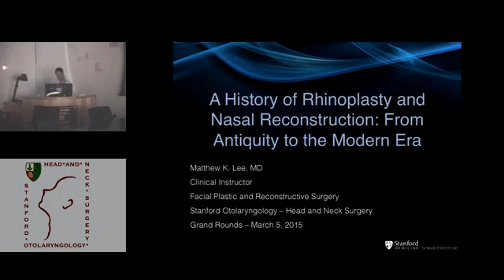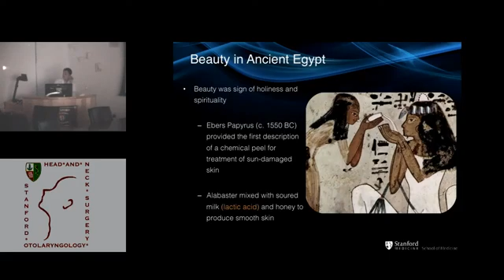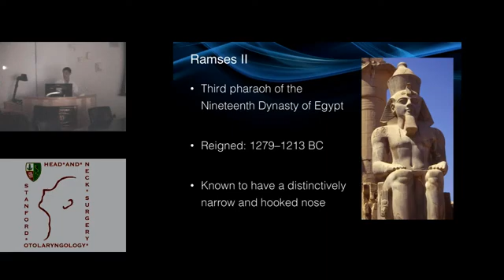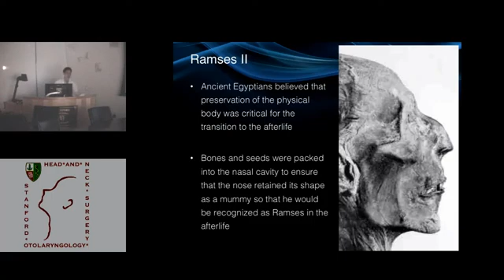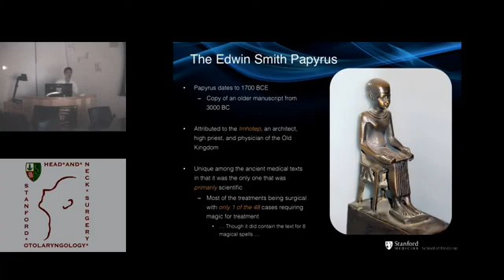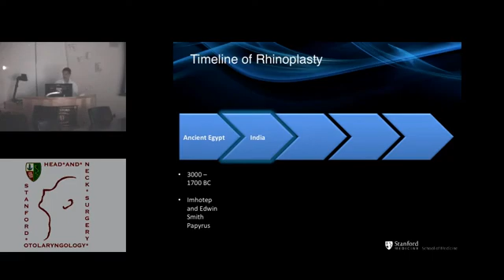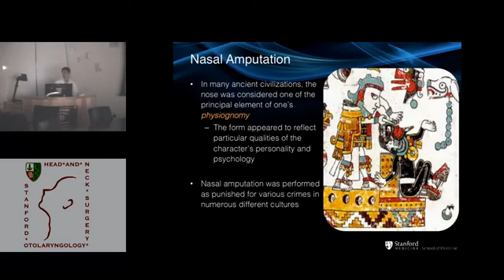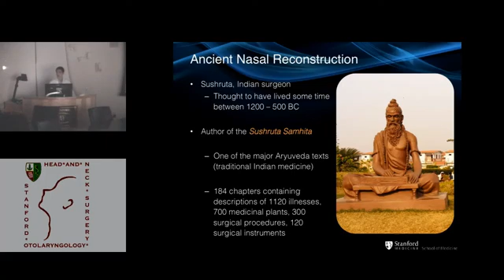A History of Rhinoplasty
This Grand Round took place February 19, 2015.